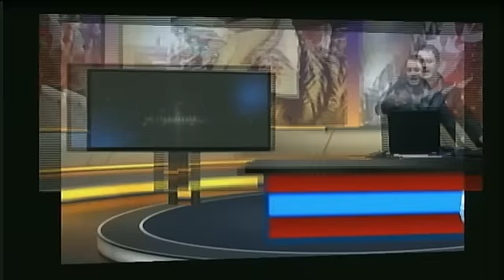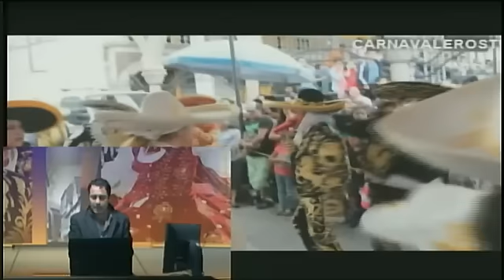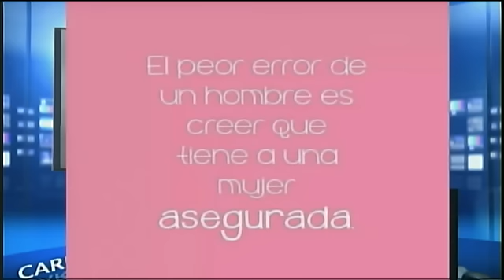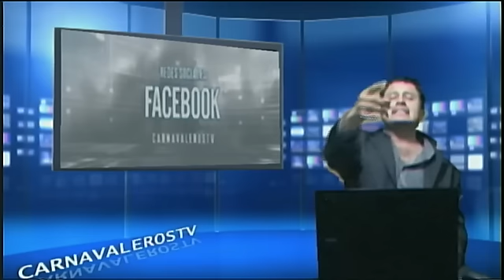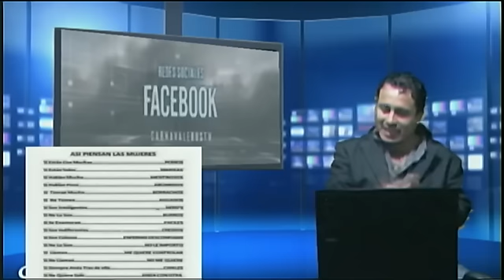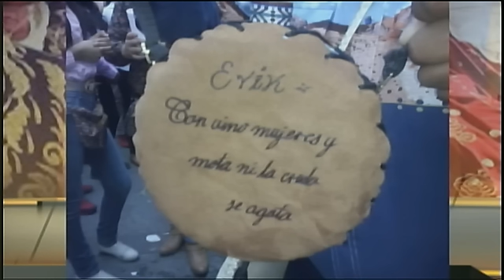CARNAVALEROSTV 19 DE AGOSTO 2015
CHARROS LOS HUASTECOS DE SAN LORENZO CHIMALHUACAN, Y FIESTA PATRONAL EN  SANTA MARIA AZTAHUACAN